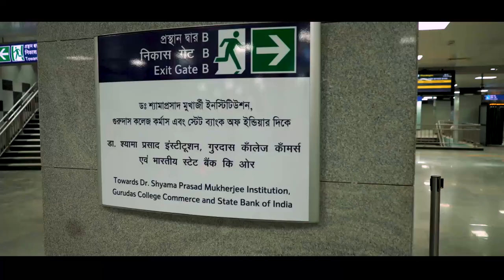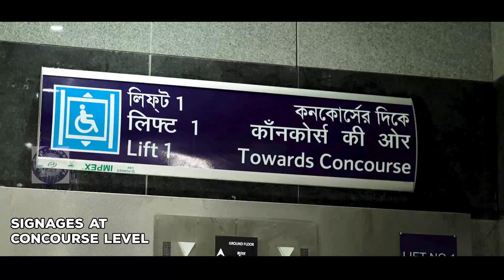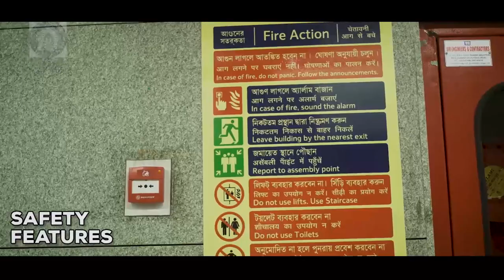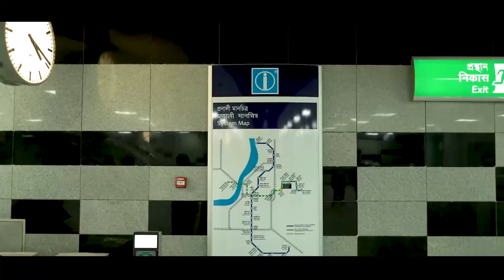Phoolbagan Metro Station & Extension of Kolkata Metro Services from Salt Lake Stadium to Phoolbagan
Rail Minister Piyush Goyal inaugurates Phoolbagan Metro Station & Extension of Kolkata Metro Services from Salt Lake Stadium to Phoolbagan